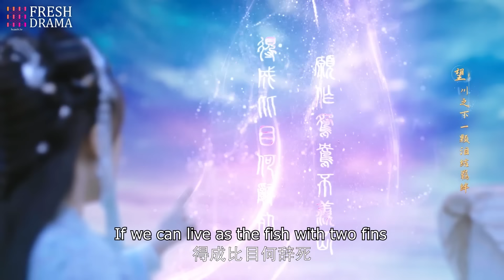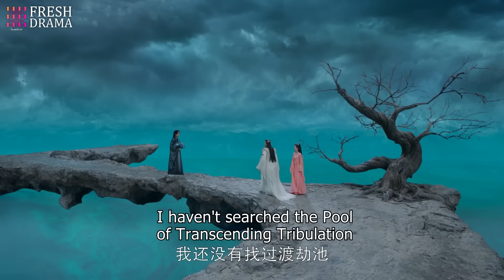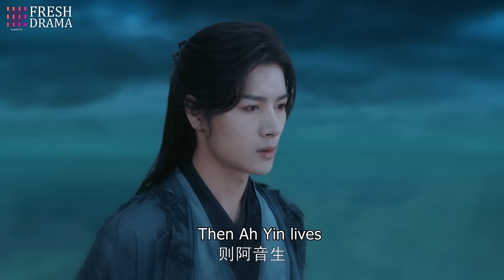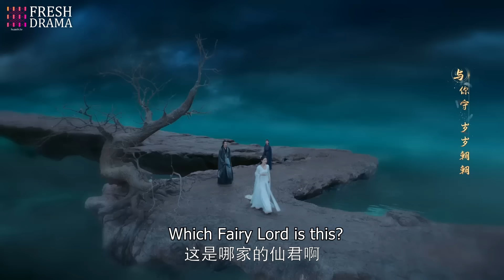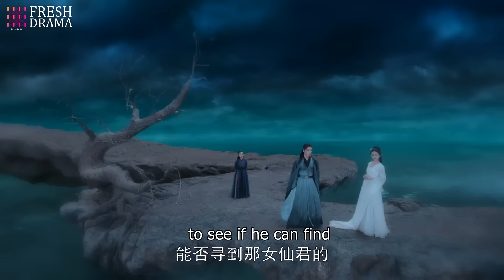【SPECIAL】EP05 The Last Immortal | Zhao Lusi, Wang Anyu | FRESH DRAMA+